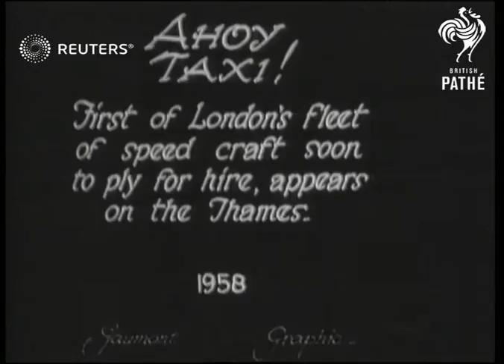TRANSPORT: Speed boats used as taxis on the River Thames (1929)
Men riding in speed boat used as taxi on the River Thames.

Full Description:

SLATE INFORMATION - 'Ahoy Taxi! First of London's fleet of speed crfat soon to ply for hire, appear on the Thames'

ENGLAND: London:
EXT
People boarding new speed boat taxi / speed boat away / speed boat along River Thames
Background: Men riding in speed boat used as taxi on the River Thames.